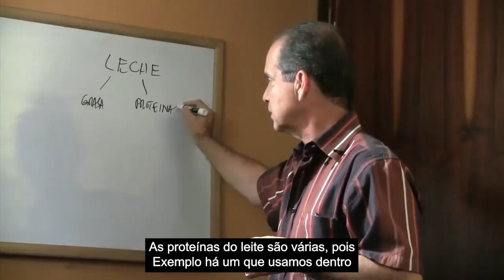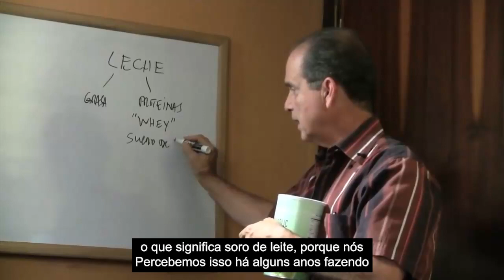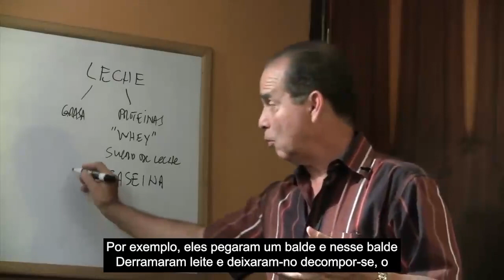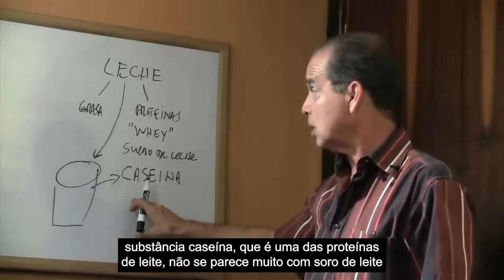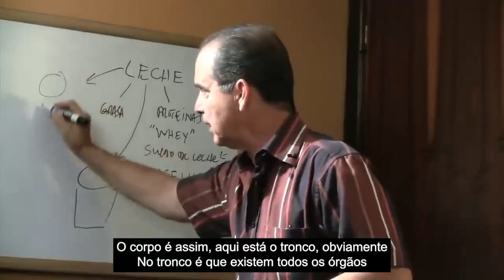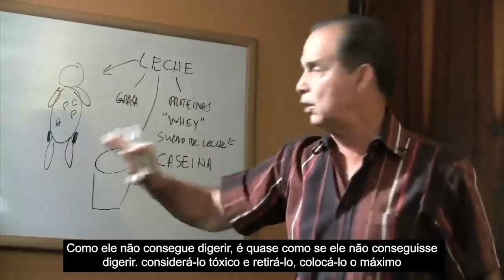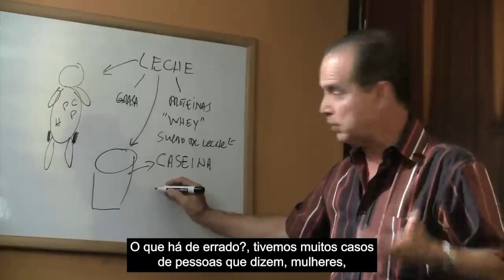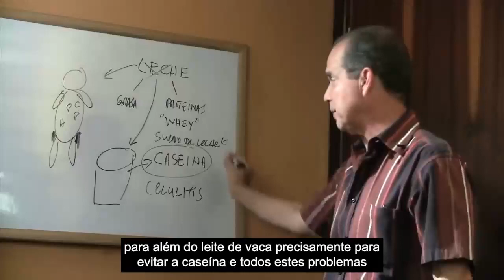#859 Leite e Celulite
Neste episódio, Frank Suárez explica a relação entre o consumo de leite e a aquisição de celulite.